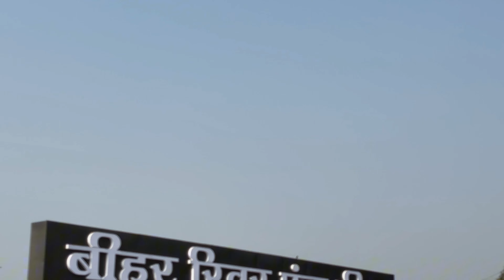Panchmatha Mandir Ghat & Beehar River Front Rewa 🌊💦 New Selfie Point ☝️